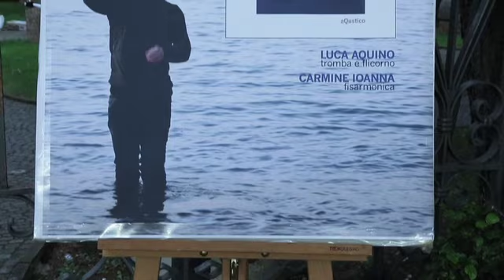LUCA AQUINO "aQustico" - Live in Cloister Santa Sofia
2013 - Live in Cloister Santa Sofia (Bn - ITA), Unesco heritage, filmed and edited by Gianpaolo De Siena and Labus. Luca Aquino: trumpet. Carmine Ioanna: accordion.
'aQustico', here is Luca Aquino's new album.
This is the fifth recording under the name of the trumpet player from Benevento.
Since the very first listening, it proves to be the crowning achievement of a walk started with his debut work 'Sopra le nuvole' (2007 - Universal/Emarcy), followed by 'Lunaria' (2008 -- Universal/Emarcy), 'Icaro Solo' (2010 -- Universal/Emarcy) and 'Chiaro' (2011 -- Tùk Music/My Favorite/EMI).
This is the second work recorded for Paolo Fresu's label (Tùk Music) which has been standing out for releasing brilliant and original works by accurately chosen artists of high instrumental and creative abilities.
In the meanwhile, Luca has been part in a wide range of projects and with  the most diverse musicians, confirming some of his best qualities as an artist: generosity, curiosity and versatility.
Just to mention some: he recorded with the 'Skopje Connection' project, he gave life to a duet with Roberto Cherillo in the delectable record 'Soffice' (2011 -- Picanto Records), he supported two Benevento-based projects created by early years friends musicians and former gig mates such as 'La Costituente' and 'Depistaggio 4et -- Tribute to Led Zeppelin' or the Jano 4et, where he features as a guest artist.
2012 has seen two fundamental steps in Luca Aquino's career. He has become permanent member of French drummer Manù Katchè's band, touring all over the world and sharing stage with such artists as Tore Brunborg, Nils Petter Molvaer, Jim Watson; and he took part in 2012 Roccella Jazz Festival concert event playing with Jon Hassell and Enrico Rava in a unique project, created and produced by Hassell himself and called 'Sketches of the Mediterranean Celebrating Gil Evans'.
Let's look at aQustico. Since the very first listening, all the major qualities of this trumpeter are disclosed, i.e. love for melody, fine phrasing and sound, all blended in a melting pot that is never obvious and that on the contrary manifests intellectual as well as disillusioned tones.
A compositional levity, sometimes impudent, which deepen its roots in a lightness of heart is his stylistic hallmark. All previous experiences that Aquino has lived since his debut are here: traditional and free jazz, his love for Nordic and Balcan athmosphere, going through Mediterranean melody with very easy motifs, up until progressive and experimental music.
From a compositional point of view, this is a great work, well-written and displaying an outstanding maturity, of which a glimpse could be caught in Icaro and Chiaro.  In this work we can feel a natural, genuine wish to surprise, never obvious or clichéd, but appearing as the result of a linear though uncontrived path and surprise never abandons us while listening to each track.

The deliberate lack of electronics in 'aQustico' emphasizes the Beneventan trumpeter's maturity. The sound of the trumpet and of the flugelhorn alike is authentic, fuzzy and bright at the same time in a perfect balance. There is style reference to various trumpeters such as Rava, Douglas, his guru Fresu, the beloved Arve Henriksen among the modern ones. But we can also find echoes of the masters Davis, Baker e Hubbard, always  seeped through his  own personal style and sound that are peculiar to him.
Once again Luca Aquino amazes, telling us that being different and venturing in challenging lands of expression and composition is possible. Even in an age mainly featuring a dullness of the jazz language and of improvised music.
He successfully challenges, beating them, all those musicians whose firing of eighth-notes and high-notes is their raison d'etre'.
We find fine, well-written and original music phrases. Hard Bop riffs and Free loud cries coexist with delicate blows and sweet tunes proving genuine and authentic music.
The seven tracks in this work help us explore Luca Aquino's expressive universe, assisted by his music travel mates. Seven recordings designed as small suites or as memory short films, music conceived as pictures in always changing patterns as in a kaleidoscope of ideas.